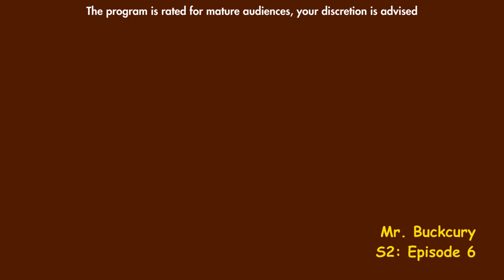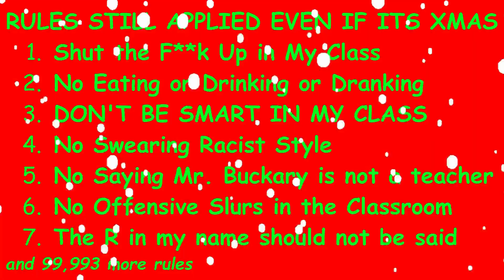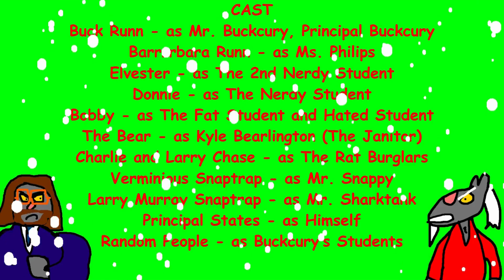Mr. Buckcury S2E6: Fire Buckcury (Episode 18)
Bob blames Buckcury for something that didn't actually happen, so States let Buckcury go for the day and had Ms. Philips substitute for the class, but it got to the point where Ms. Philips quits her job and substituting entirely , she's done.